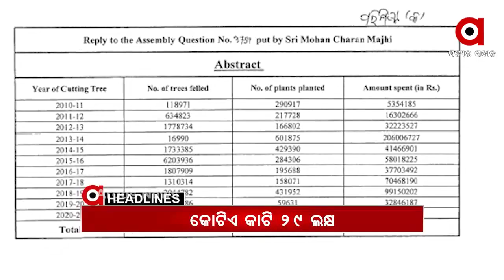HEADLINES 7AM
ପିପିଲିରେ ରକ୍ତମୁଖା ବିଜେଡି କର୍ମୀ...
ଥାନାରେ ଦମ୍ପତିଙ୍କୁ ପୁଲିସର ଥାର୍ଡ ଡିଗ୍ରୀ ଅଭିଯୋଗ...
ରାଜ୍ୟରେ ଲାଗୁ ହେବନି ଦିନ କର୍ଫ୍ୟୁ. ଦ୍ୱନ୍ଦ୍ୱ ପରେ ସ୍ପଷ୍ଟୀକରଣ ରଖିଲେ ଏସଆରସି.
ମହାରାଷ୍ଟ୍ରରେ ଲକଡାଉନ ଭଳି କଟକଣା...
ଡିଜିପିଙ୍କ ମୁଖପାତ୍ର ସାଜିଛନ୍ତି କି ପ୍ରମିଳା ମଲ୍ଲିକ?...
ସିଏଜି ରିପୋର୍ଟ ଖୋଲିଲା ସରକାରଙ୍କ ଦୁର୍ନୀତିର ଖାତା...
କାଟିବୁ କିନ୍ତୁ ଲଗାଇବୁନି…ରାସ୍ତା ନିର୍ମାଣ ନାଁରେ ମୃତ୍ୟକୁ ବାଟ…
ତାତିରୁ ମିଳିଲା ସାମାନ୍ୟ ଆଶ୍ୱସ୍ଥି...